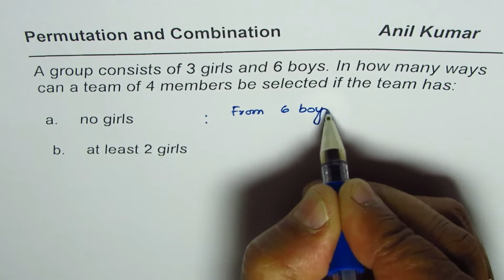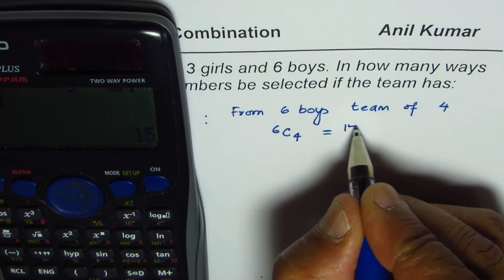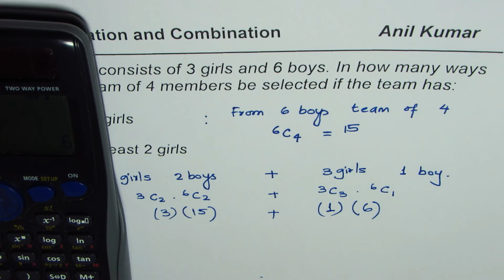Number of Combinations for Girls and Boys to Form Sub Committees